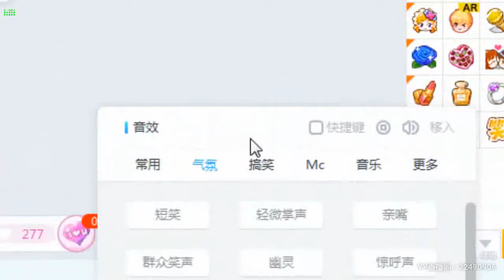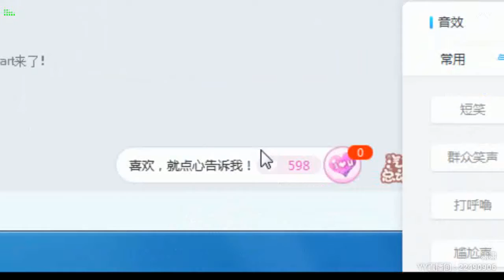YY LIVE 燃舞蹈 啸啸 -《燃舞蹈》（Artists・Sing・Music・Dance・Instrument・Talent Shows・DJ・KPOP・Remix・LIVE)